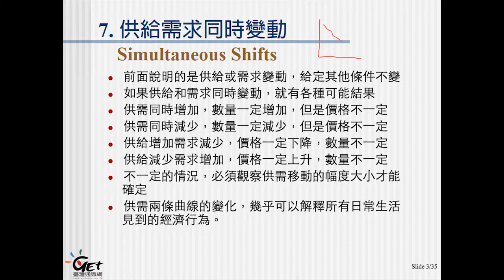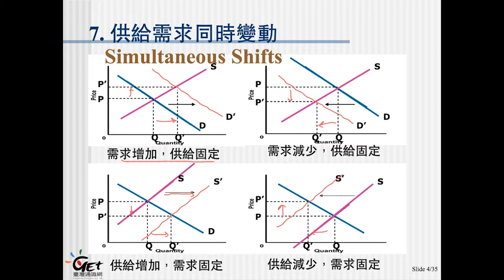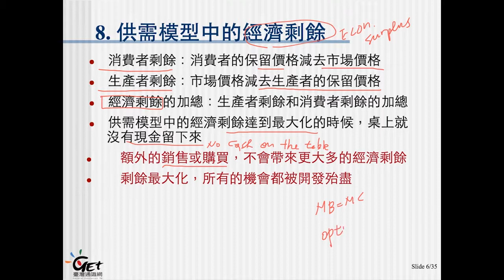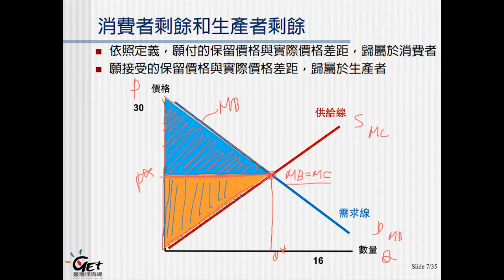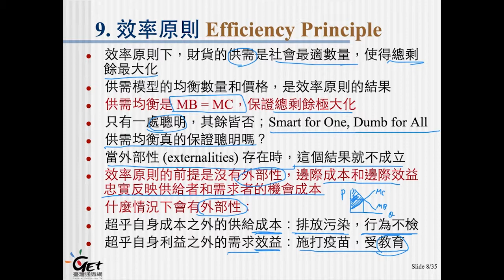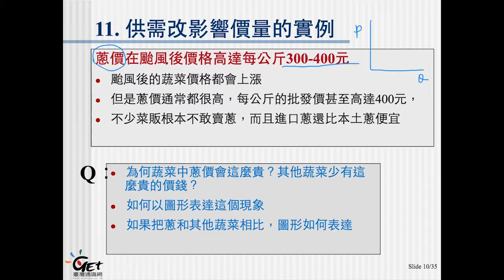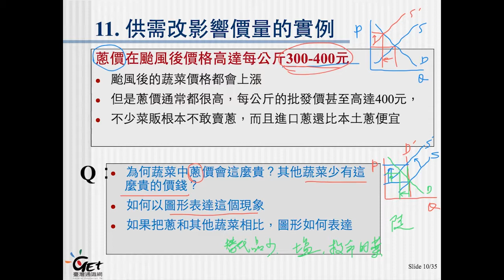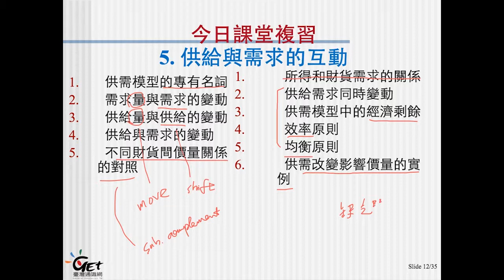Ch05-4. 供給與需求的互動 / 陳建良